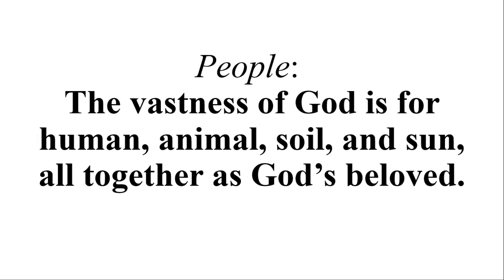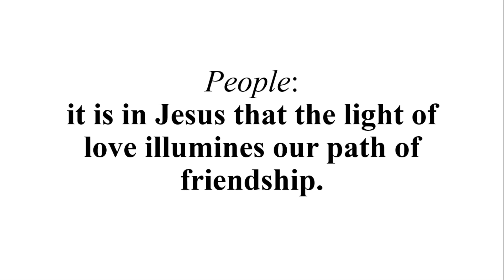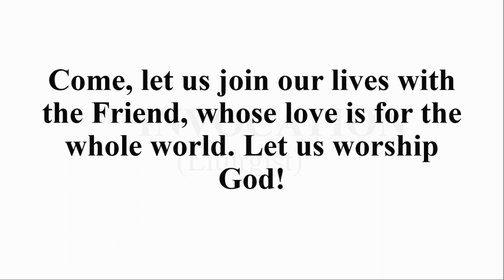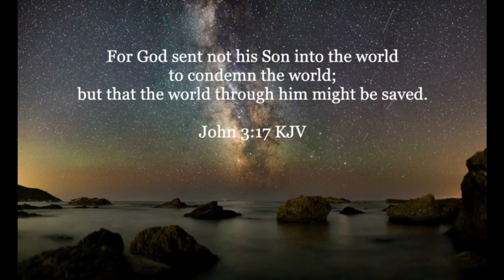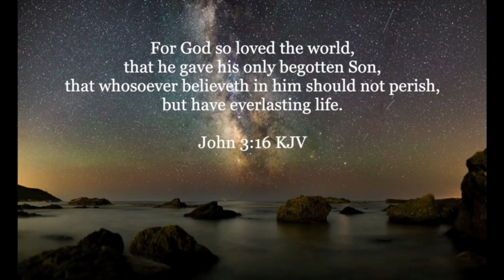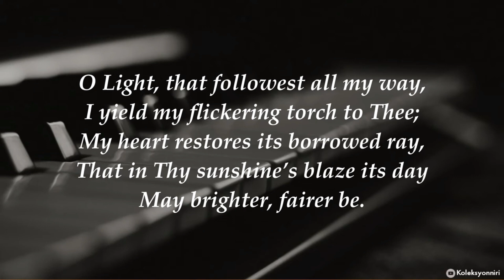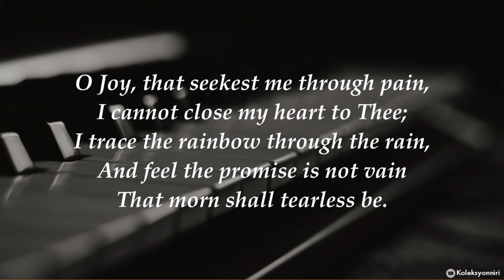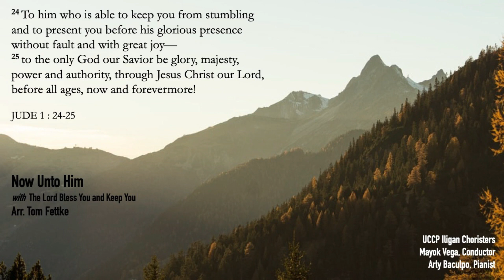MIDWEEK SERVICE / MARCH 13, 2023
UCCP ILIGAN CITY invites you to our online Worship. Worship proper will start at 6: 00 pm with 5 minutes countdown for our silent meditation.

Preacher: Rev. Sherry T. Tubio